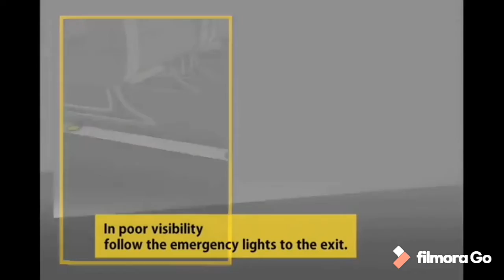Chicken Nugget Airlines Safety Video 2020